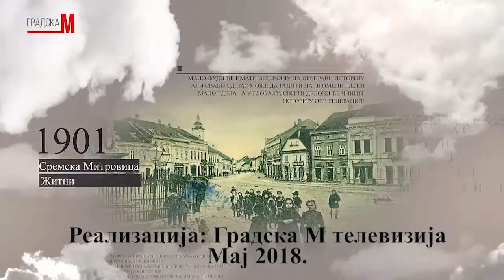Mitrovacke price 2505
Uživajte uz muziku mitrovačkih Gemblersa